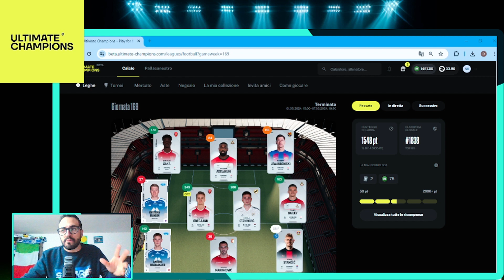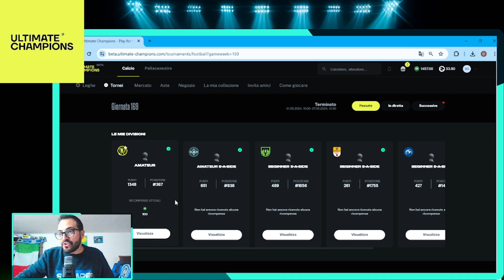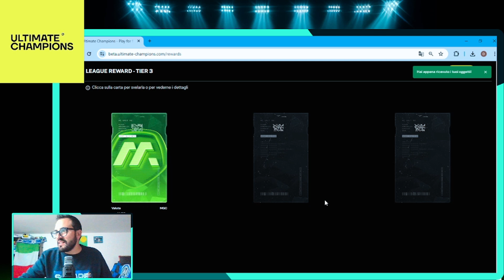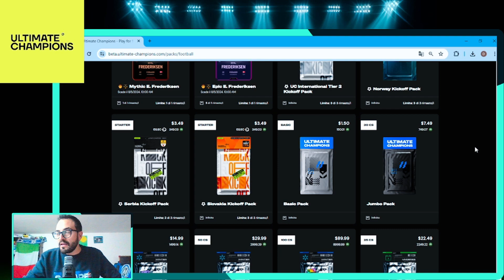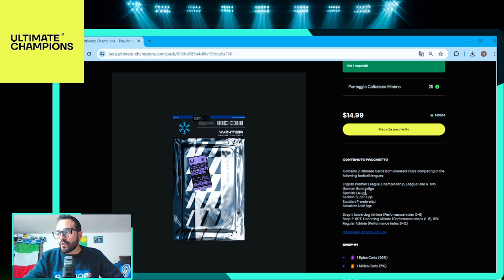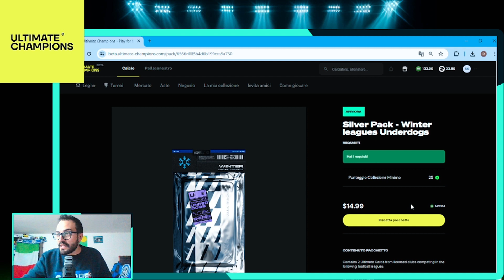Ultimate Champions Apertura Pack Epico: Ho Vinto MGC e Comprato un Pack!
Unisciti a me in questa emozionante apertura di pack su Ultimate Champions! In questo video, apro i premi di giornata dove ho vinto MGC, che ho poi utilizzato per acquistare un nuovo pack. Guarda cosa scopriamo insieme:

🏆 Premi di Giornata: Mostro l'apertura dei miei premi giornalieri e come ho utilizzato i MGC vinti per fare un acquisto speciale.

🎁 Apertura Pack: Apriamo insieme il pack acquistato con i MGC. Non perderti la reazione quando scopriamo una carta epica al suo interno, che potrei decidere di giocare o rivendere.

📈 Strategia Vincente: Vuoi sapere come ho ottenuto questi fantastici risultati? Guarda il video della mia strategia su Ultimate Champions qui

Partecipa alla discussione nei commenti con le tue esperienze e i tuoi successi!